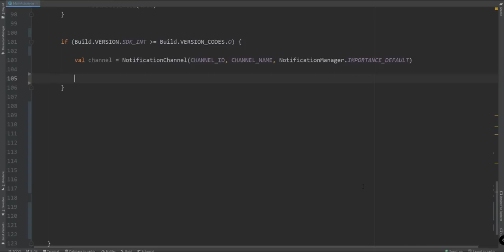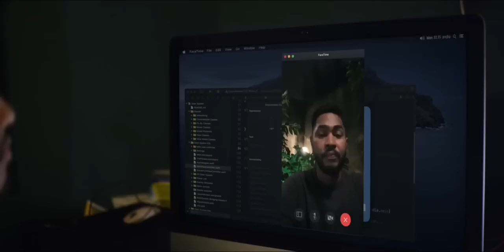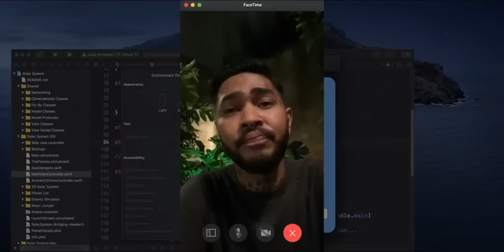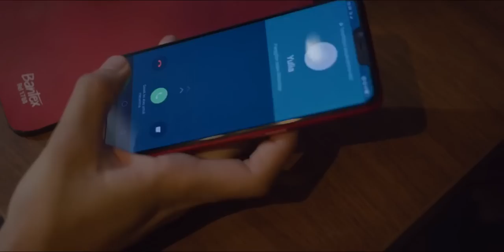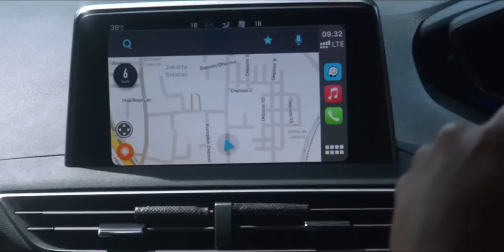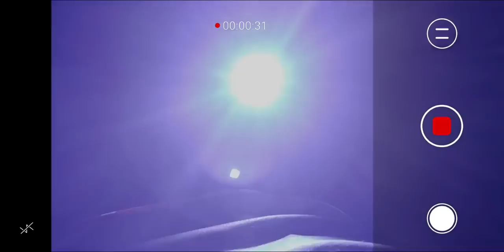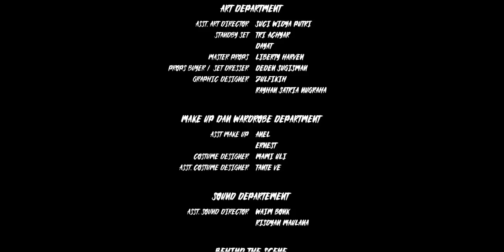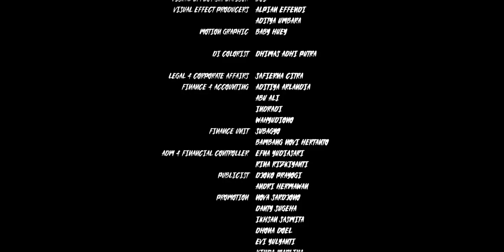Film Will 2021 Full Movie